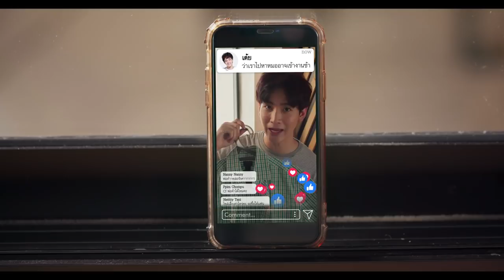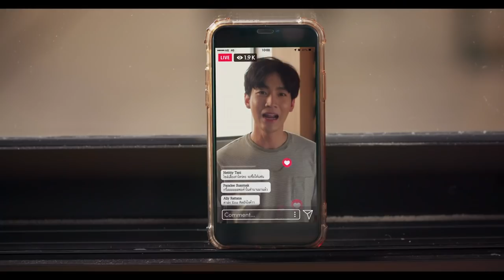Teaser ตามหาเพื่อนร่วมทีมกับ Hotel Stars | Mello Thailand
เตรียมพบกับซีรีส์ที่ทุกคนตั้งตารอ การค้นหาตัวแทนนักศึกษาดีเด่นในโครงการ Hotel Stars เรื่องราวความสัมพันธ์ที่อีรุงตุงนังของพวกเขาทั้ง 5 คน กับการแข่งขันจะมีอุปสรรคขนาดไหน? เรื่องราวจะเป็นยังไง ติดตามชมได้ใน “Hotel Stars สูตรรักนักการโรงแรม” เร็วๆนี้ ที่ Mello Thailand

แต่...เอ๊ะ..เอ๊ะ..เอ๊ะ แล้วเงาอีก 5 คนคือใคร?
โอกาสทางการแสดงของคุณมาถึงแล้ว Mello ร่วมกับ บริษัท ณวลาร์ท นิมิต จำกัด ประกาศตามหานักแสดงหน้าใหม่เพื่อมาร่วมแสดงในซีรีส์ Hotel Stars คุณอาจได้แจ้งเกิดในซีรีส์ และได้ร่วมงานกับ 5 หนุ่ม SBFIVE

สนใจสมัครแคสติ้ง ติดตามรายละเอียดเต็มๆ ได้ที่ Mello คลิก